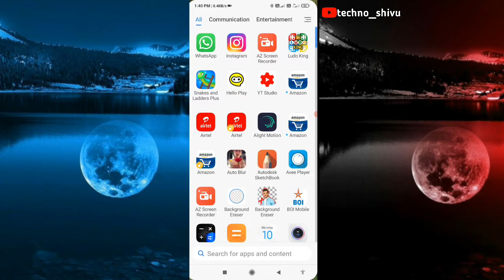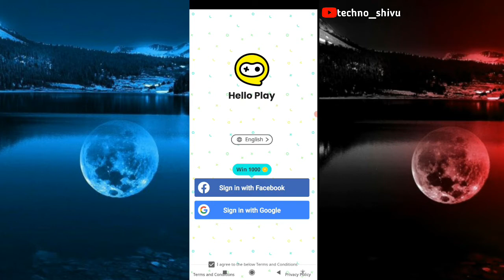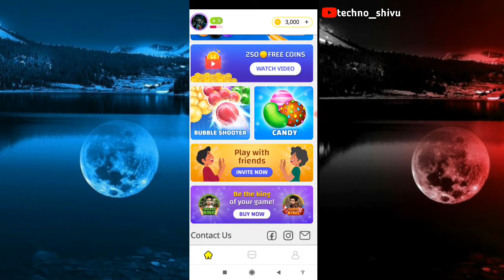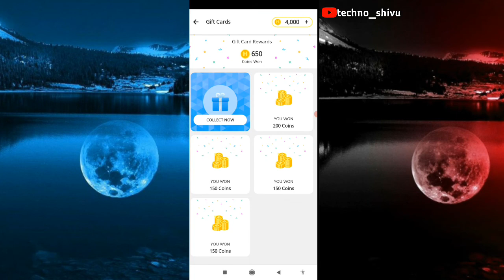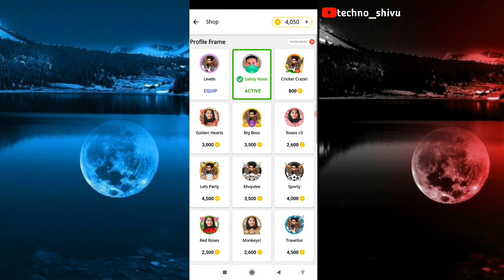how to play ludo with video and audio calling | hello play ludo kaise khele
Hello friends welcome to my YouTube channel techno shivu. friends mai is video me bataya hu ki sanke and ladders plus kaise khela jata hai aur ludo khelkar paisa kaise kamaya jata hai 😍😍

plzz support😞😘🙃 me i am new in youtube 🙏🙏🙏🙏🙏🙏🙏🙏

solve quaries---
How to play hello play ludo
snake and ladders plus kaise khele
साँप सीढ़ी कैसे खेले
how to play ludo game
how to play ludo game with whatsapp friends
how to play ludo and earn money in paytm
how to play ludo and earn money
how to play ludo in messenger
hello play se paise kaise kamaye
hello play se paise kaise kamaye 2021

hello play ludo se video chat pe ludo kaise khele
how to use hello play ludo game
how to play hello play
how to play ludo with video
video chat pe ludo kaise khele
audio chat pe ludo kaise khele
hello play pe video chat ke sath ludo kaise khele
how to play ludo with video calling
how to play ludo with voice calling
how to play hello ludo with friends
tags